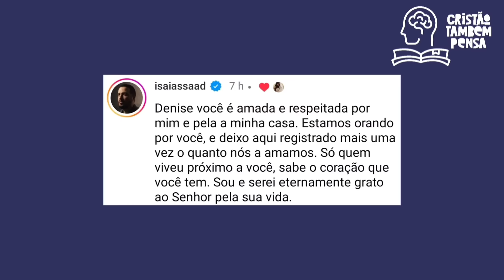Denise Seixas decide aparecer e rebate mentiras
Denise Seixas, esposa do apóstolo Rina, que fundou a igreja Bola de Neve, vem a público e rebate mentiras.
🌕Já nos acompanha em nossos instagram?